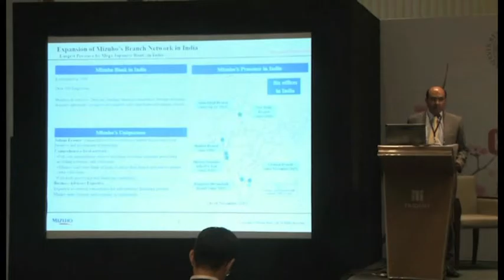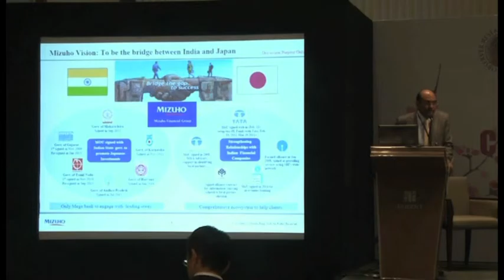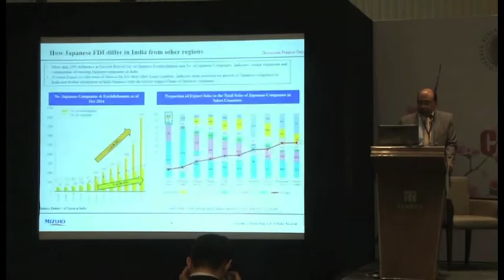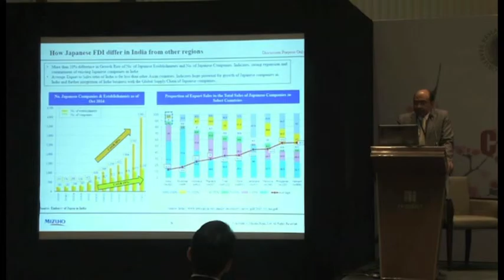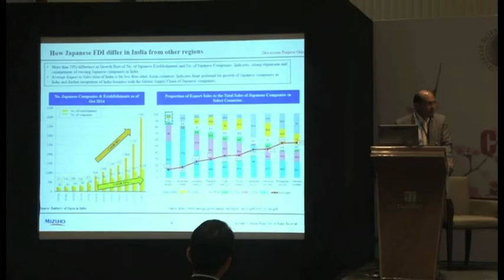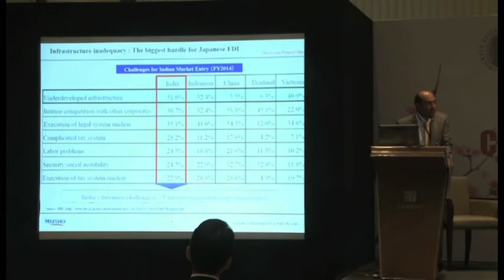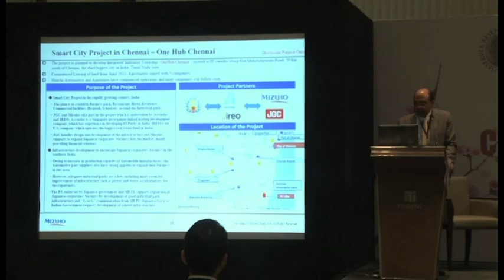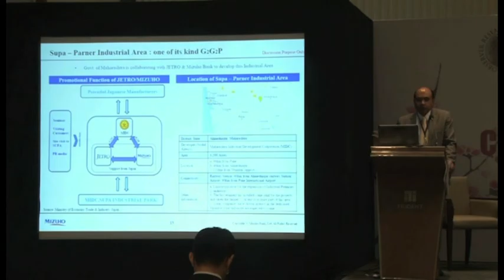2 Session One Economic Cooperation